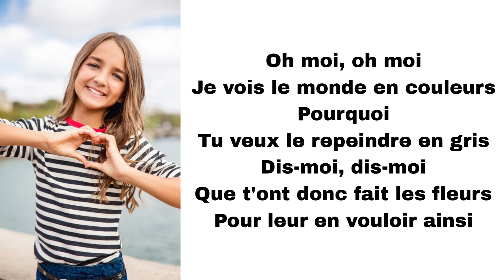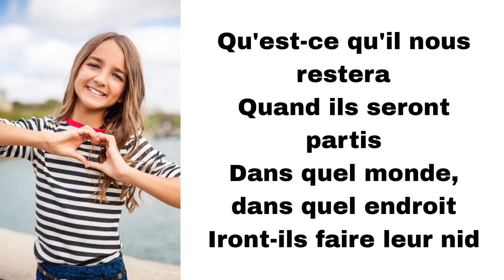Angelina - C'est si beau ici (paroles)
Titre : C'est si beau ici
Artiste : Angelina
Album : Ma voie